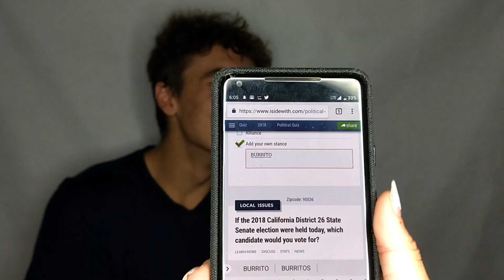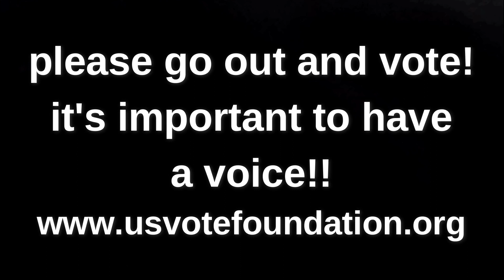GIVING MY BF A POLITICS TEST?! (IS HE DEMOCRAT OR REPUBLICAN?)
is he DEMOCRAT or REPUBLICAN??? we take a test :) please enjoy and give this video a HUGE thumbs up!